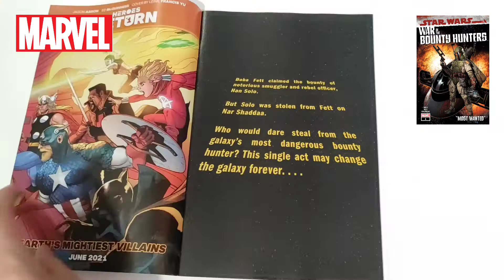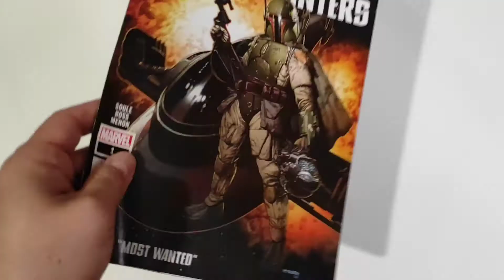Star Wars War of the Bounty Hunters #1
Primer número del evento / cruce titulado la guerra de los cazarrecompensas. Boba Fett ha perdido a Han Solo en carbonita y media galaxia anda detrás de el...

Labibliotecadeltemplojedi.com

⭐Ivoox⭐